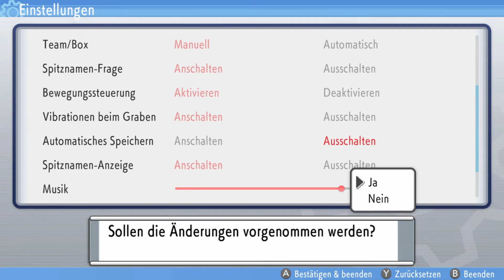Pokémon Strahlender Diamant Nuzlocke | Der Ruinenmaniac auf der Route 214 + Wonneira! ⛰️ Part 30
Hey Pokémon Fans!

Die Nuzlocke-Regeln:
- Jedes erhaltene und gefangene Pokemon, bekommt einen Spitznamen
- Es dürfen nur die Pokemon gefangen werden, die als erstes in jedem neu betretenen Gebiet erscheinen (bis auf Shiny-Pokemon und diese Regel ist erst dann gültig, nachdem wir die ersten Pokebälle erhalten haben)
- Jedes besiegte Pokemon, muss freigelassen oder in einer Extra-Box im Pokemon-Lagerungssystem aufbewahrt werden
- Die Nuzlocke zählt als verloren, sobald keine Pokemon mehr zur Verfügung stehen

Pokémon Strahlender Diamant und Leuchtende Perle (Veröffentlichung: 19. November 2021)
Pokémon Strahlender Diamant
Let's Play Pokémon Strahlender Diamant
Nintendo Switch
RPG
Nintendo, The Pokémon Company
ILCA, Inc.